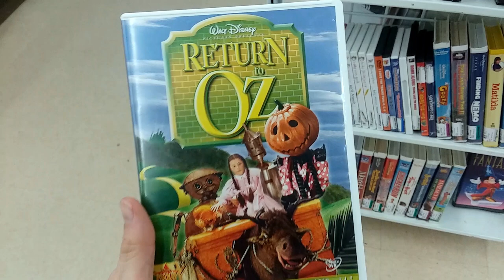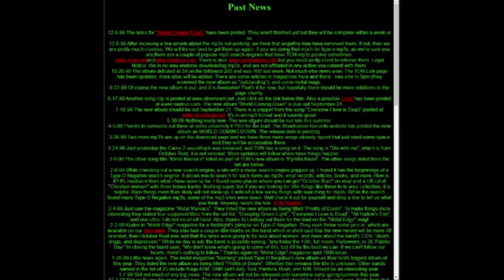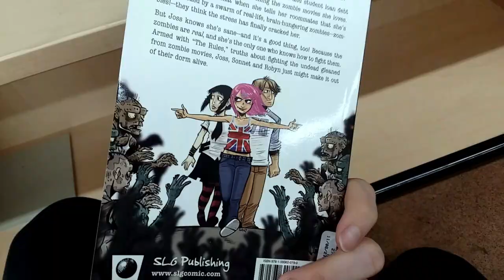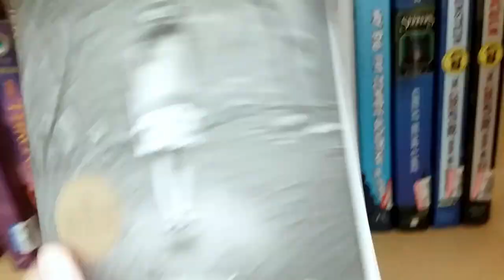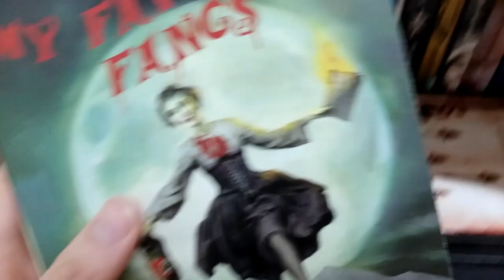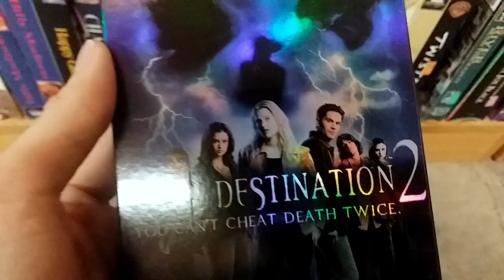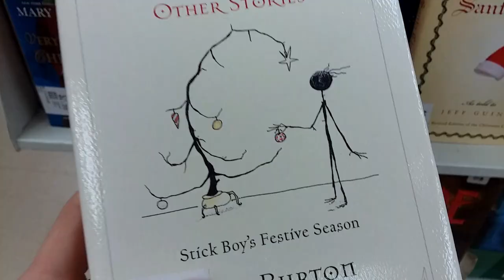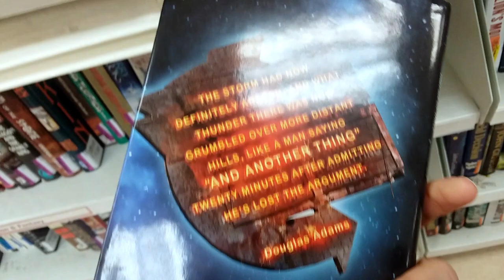Goth Thrifting - Crows and Sandmen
It's strange that this is how I used to spend most of my free time and now I make videos documenting it.